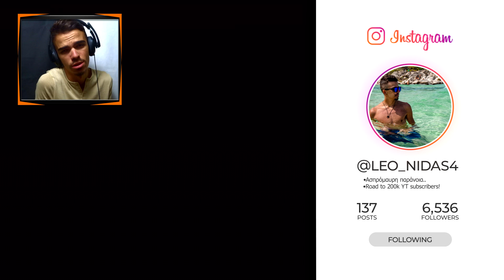ΕΚΡΗΚΤΙΚΟ ΠΑΡΚΟΥΡ + TROLL ΤΕΡΜΑΤΙΣΜΟΣ! - (GTA 5 Online)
Καλώς ήρθατε σε ένα ακόμη βίντεο των Geeks the Greeks!

- - -  Fortnite support a creator code: GEEKSTHEGREEKS4 - - -

Αν θέλετε να παίζουμε μαζί στο GTA Online μπείτε στην crew μας!

*παρακαλώ κλείστε το ad block, έτσι βοηθάτε το κανάλι μας να βελτιωθεί και να αναπτυχθεί!